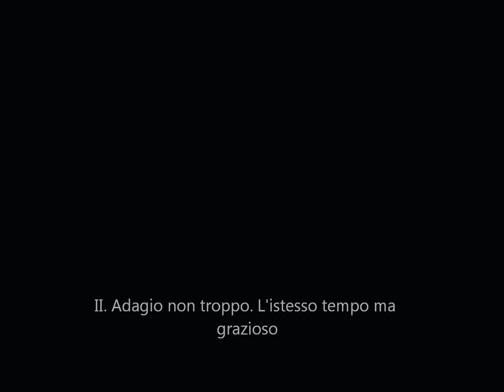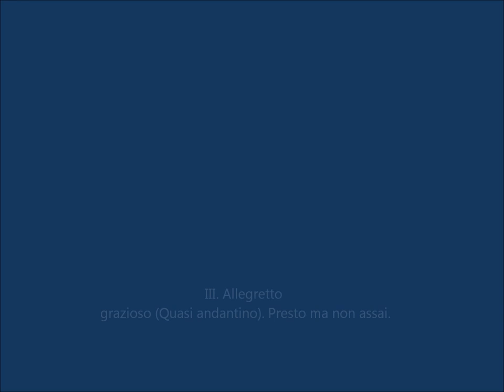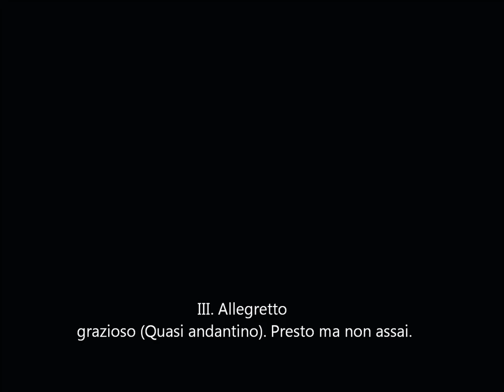Johannes Brahms. Symphony No. 2 in D Major Op. 73. Böhm (Full)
Final segment dedicated to my friend Polat (31:52)
Symphony No. 2 in D Major Op. 73 of Johannes Brahms.
I. Allegro non troppo. (00:14)
Brahms composed his second symphony in less time unlike the first one. The environment of the symphony is more lyric and quiet unlike the dramatic and dense first one. The premiere in Vienna in 1877 was a great success. Musical critics have called the symphony "Pastoral" and often compare it with Beethoven's Pastoral symphony with the difference between both, Beethoven symphony describes pastoral scenes, Brahms does not.
Second movement of the symphony. Adagio non troppo. L'istesso tempo, ma grazioso.(15:21)  A quiet and nostalgic page. In the video, it appears two important persons in the life of Brahms: Robert Schumann friend and teacher and Clara Schumann the wife of Robert, composer and pianist, close friend of Brahms. At the end of the movement, there is a portrait of Brahms mature.
Third movement. Allegretto grazioso (Quasi andantino). Presto ma non assai. (26:02) This is the "scherzo" of the symphony in G Major key. As usual in Brahms symphonies we listen a moderate scherzo with melodious episodes, passing by optimistic moments. In the video, images that appear are as follows: A cartoon of Brahms young, a cartoon of Karl Böhm (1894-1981) and a photo of himself.
Finale: Allegro con spirito.  (31:52)
Berlin Philharmonic Orchestra. Karl Böhm, conductor.